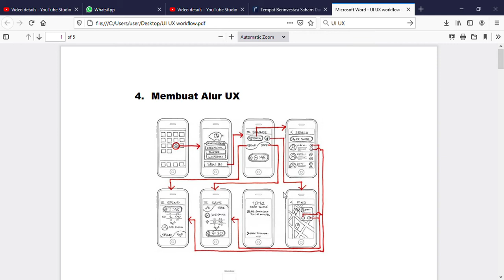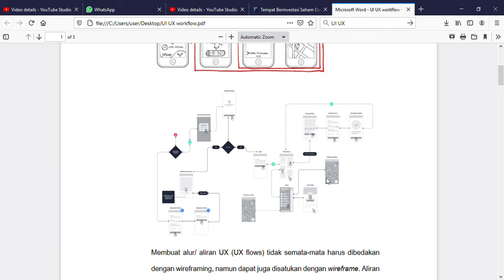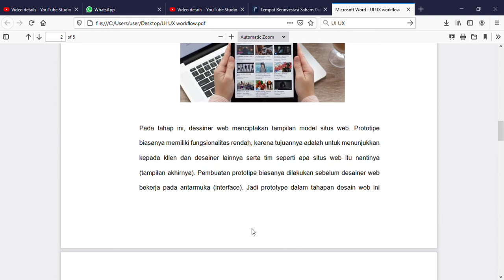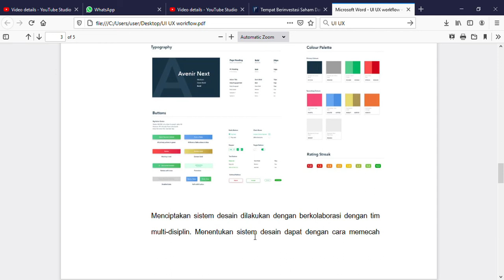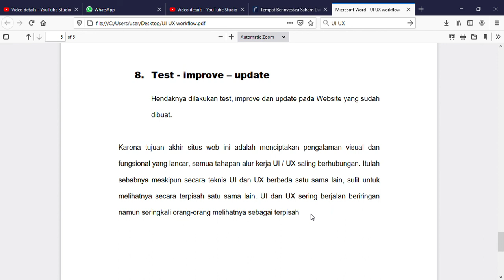Matkul DKV 3 (Pertemuan 10) - UI/UX Workflow Part 2